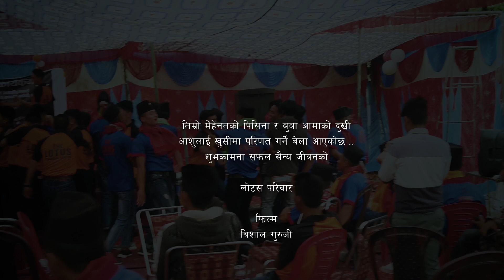Indian Gorkha Army Farewell 2075 | The Lotus Dang